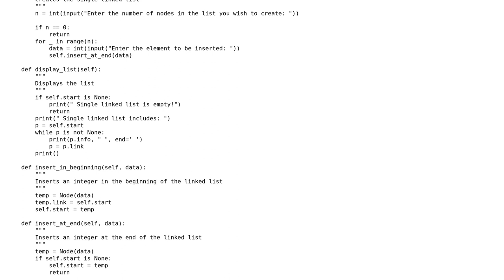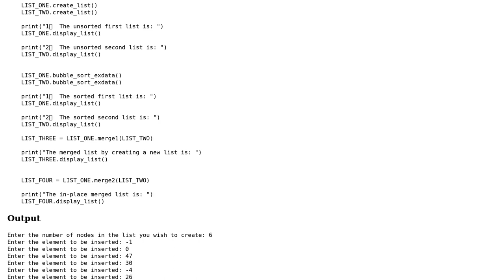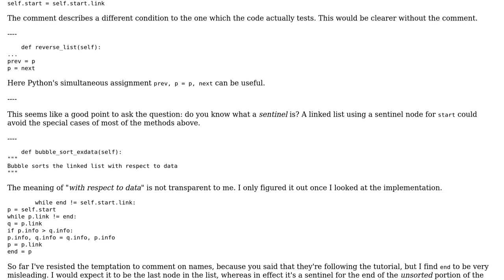Code Review: In-Place Merging of Two Bubble Sorted Linked Lists (Python)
With thanks & praise to God, and with thanks to the many people who have made this project possible! | Content (except music & images) licensed under CC BY-SA | Music | Images & others | With thanks to user Peter Taylor user Emma and the Stack Exchange Network Trademarks are property of their respective owners. You are responsible for your own actions.